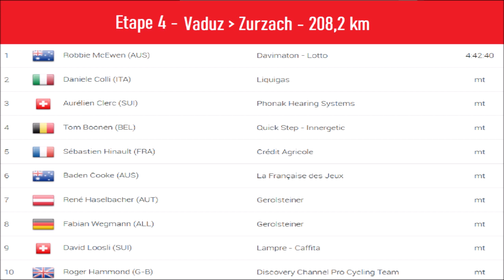Tour de Suisse 2005 - Etape 4 - Robbie McEwen le plus véloce